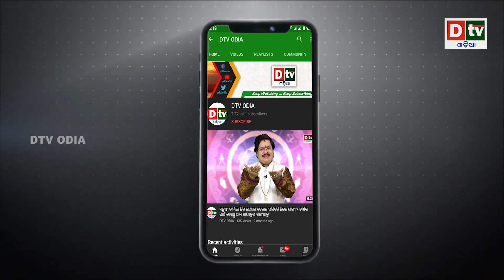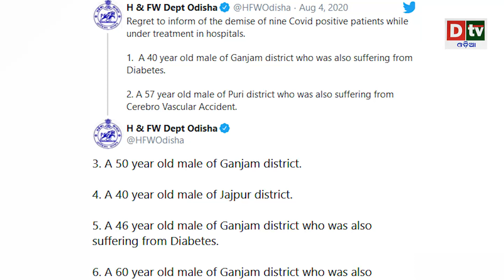ଦେଶରେ ୨୪ ଘଣ୍ଟାରେ ୫୨,୦୫୦ କରୋନା ଆକ୍ରାନ୍ତ ଚିହ୍ନଟ | Odia news live updates